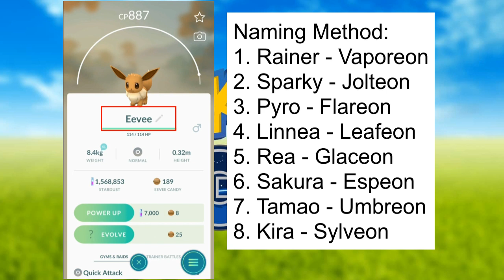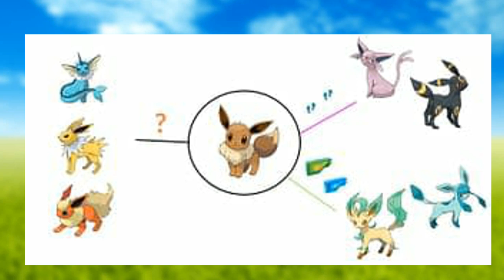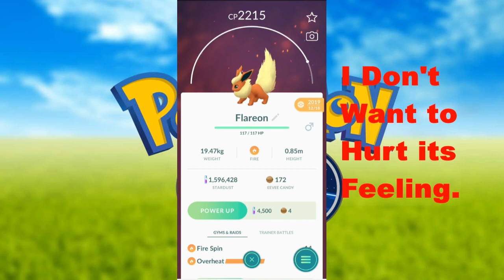Complete Easy Guide for EEVE evolution | Silhouettes | EEVEELUTION | Pokemon Go | Tamil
Tips and Tricks in Evolving Eeve. Eeve is the only Pokemon which has highest Evolution Tree in the Pokedex.

Watch out for Silhouette before evolving a Eeve. There are 8 Evolutions for Eeve and in the start of June 2021 Niantic released complete set of Eeve evolution for game and up-to-date on pokemon series.

Naming method is one time ticket for evolving Eeve with concern after every move became Random. so, in the time make use if higher CP Eeve for evolution.

Naming Method:
1. Rainer - Vaporeon
2. Sparky - Jolteon
3. Pyro - Flareon
4. Linnea - Leafeon
5. Rea - Glaceon
6. Sakura - Espeon
7. Tamao - Umbreon
8. Kira - Sylveon

Glacial lure module and Moss lure module can cause evolution of Eeve into Glaceon and Leafeon respectively. Walk with a buddy for 10Km and those Eeve can be turn into Espeon or Umbreon and also during Day time, Espeon can be evolved and during Night Umbreon can be Evolved.

Either three pokemon such as Jolteon , Vaporeon and Sparky are complete random.

Sometimes its mood, its attack known are also causes it.

Sylveon can be evolved for more than one time by collecting 70 hearts has a buddy with it. And when you became best buddy, that Eeve became eligible for Sylveon evolution.

Please avoid Hacks and Joystick because, Niantic wont take this simple they will ban you without even asking so avoid those and enjoy the game play as it is.